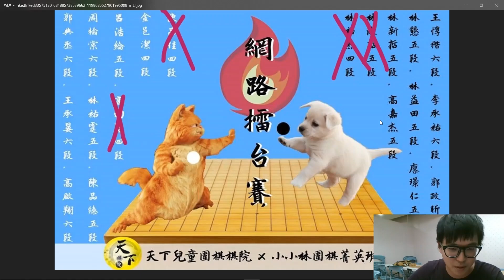疾速點評-小小林菁英班vs天下棋院擂台賽第五局-小小林嘉杰5段8目半勝天下邑潔4段